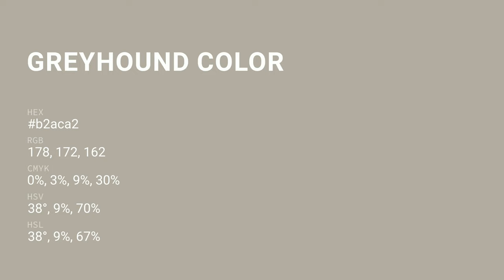Greyhound color b2aca2 hex color - Brown color - Cool color b2aca2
What color is Greyhound ? b2aca2 hex color - Brown color - Cool color b2aca2

Hex b2aca2 Color Code is also known as Greyhound color.

Hex b2aca2 Color code in RGB color code model is created after adding 69.80% red color, 67.45% green color and 63.53% blue color.
Hex b2aca2 Color code in CMYK color (process color) code model is generated after subtraction of 0% cyan, 3% magenta, 8% yellow and 30% black.